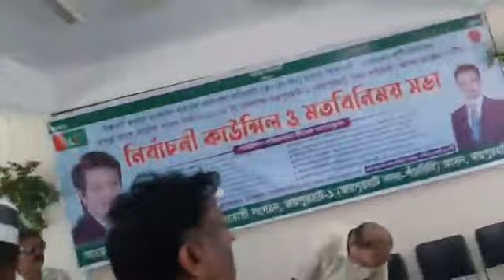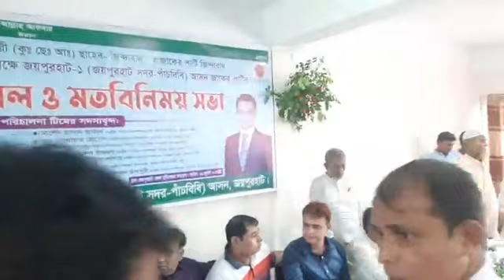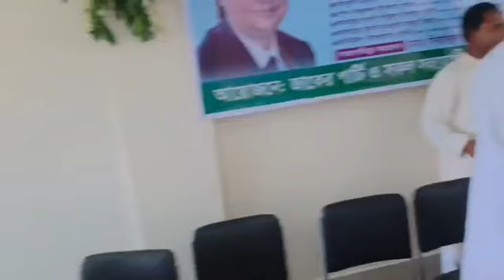সংসদ নির্বাচন ২০২৪ ইং উপলক্ষে জাকের পার্টি জয়পুর হাট জেলা -১ সংসদীয় আসনের কাউন্সিল, সরাসরি লাইভ.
{TRUE OF ISLAM / সত্য ইসলাম}{বিশ্ব ওলি খাজা বাবা ফরিদপুরী কেবলাজান হুজুরের শান - মান নিয়ে এবং জাকের পার্টির সকল কর্মসূচি ও বিশ্ব জাকের মন্জিল, বনানী বেছালত মন্জিল, শেরপুর পাকুরিয়া আবির্ভাব মন্জিল সহ আমাদের সকল আলেম ওলামাদের বিভিন্ন ওয়াজ মাহাফিল জলছা প্রচার প্রচারণা চালানো হবে।এবং আমাদের আকিদার সাথে সামজস্য আছে এমন আলেম ওলামাদেরও কিছু কিছু ওয়াজ নসিহত প্রচার করা হবে।}       {তাই সকল জাকের ভাই বোনদের আমাদের চ্যানেলে সাবস্ক্রাইব করে পাশে থাকার অনুরোধ রইলো।}  {খেদমতেঃ মোঃ ফিরোজ আলম।}{ধন্যবাদ জানাই কষ্ট করে আমাদের ভিডিও টি দেখার জন্য।}{প্রিয় ভাই ও বোনেরা লাইক, কমেন্ট ও শেয়ার দিয়ে আমাকে সহযোগিতা করুন প্লিজ।}

                                                    {ধন্যবাদ,,